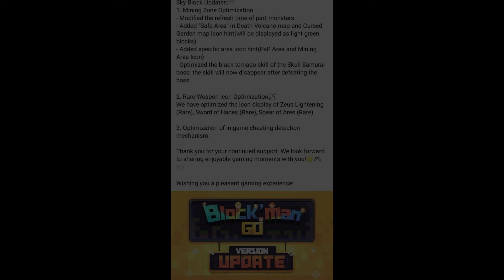New No Pay2win Mode | Blockman Go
BlockmanGo Android
Blockmango Youtuber
Blockmango Glitch
BlockmanGo Pro
BlockmanGo Legend
BlockmanGo Mod
BlockmanGo New Update
BlockyMods BedWars
BlockmanGo Gcubes
BlockmanGo Troll
BlockmanGo Good
BlockmanGo Skyblock
BlockmanGoStrongest BlockmanGoMinecraft
BlockmanGo Funny
BlockmanGo
BlockyMods
BlockmanGoAny
BlockmanGoFunny
BlockmanGo Epic
BlockmanGo Bedwars
BlockmanGo Top
BlockmanGo Pro
BlockmanGo Hack
BlockmanGo Glitch
BlockmanGo Legendary
BlockmanGo Minecraft Mode
Minecraft Mods
BlockmanGo TnT
BlockmanGo Fireball
BlockmanGo Jail Brawstars
BlockmanGo Eggwars
Blockman GO
Blockman Hack
Amaan BG
MATTSUN BG
Hela BG
Naomi BG
TylerBanks BG
Puteri Po
Alyin BG
100 Days In Bedwars Blockman Go
100 Days In Skyblock Blockman Go
100 Days In Anime Fighting Simulator Blockman Go